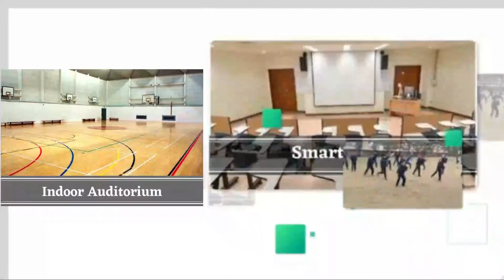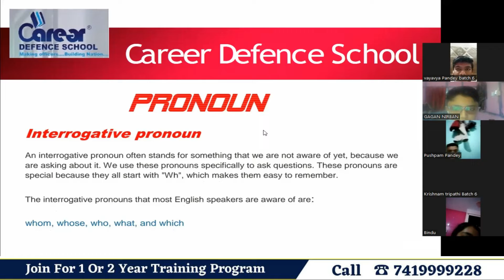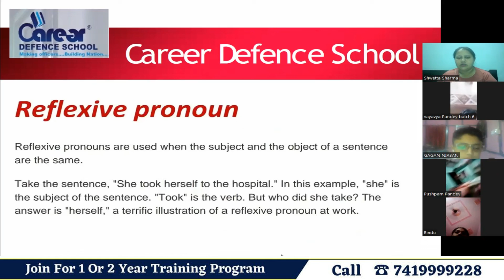Interrogative Pronoun ( New ) | Sainik/RMS/CHS/JNV Class 9th English